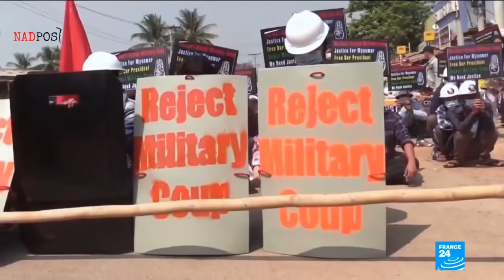SIAP L4WAN JUNTA MILITER, RATUSAN POLISI MYANMAR MEMBELOT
NADPost merupakan kanal berita independen yang mengulas informasi terkini terkait teknologi, militer, opini, dan isu politik, serta menyajikan peristiwa-peristiwa menarik lainnya yang terjadi di seluruh dunia.